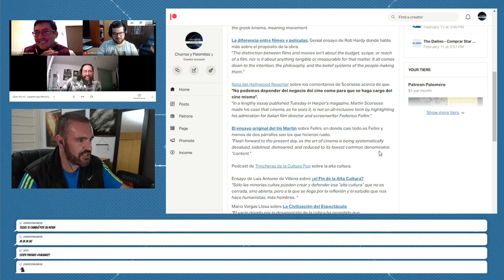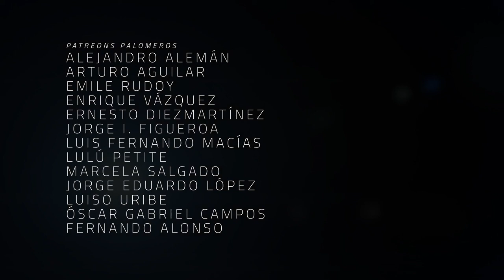Open Mic 45 - Lo bonito de ir al cine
El ir a una sala de cine no es solo para ver una película. ¿Qué experiencias han tenido que hayan sido inolvidables al ir a estos recintos?

En este episodio nos acompañaron Álvaro Vázquez, Odeen Rocha, Román Rangel, Cris Mendoza y Laub

Co-Productor: Dany Saadia
Co-Productor: Logan Mayer
Co-Productor: Mauricio González
Co-Productor: Miguel Huesca
Co-Productor: Román Rangel